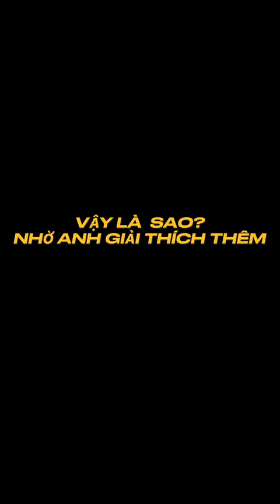NHỜ ANH MẠNH TRẢ LỜI CHO ANH EM BIẾT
Trả lời @NGUYỄN TRƯỜNG DU HỌC- XKLĐ 🥰 ông này hỏi khó quá, em hỏi anh Mạnh đây 😀🇨🇦🍁 canada_life🇨🇦 địnhcưcanada canada xkld xuấtkhẩulaođộng xkldcanada🇨🇦
Kênh của Ricky:
Youtube: Ricky Review in Canada.
Tiktok: Ricky Review in Canada.
Facebook: Ricky Review in Canada